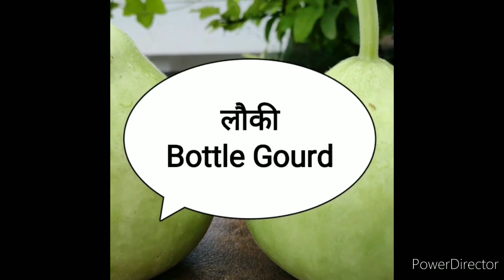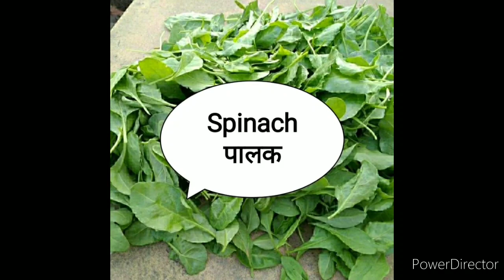February Growing Vegetables/ फरवरी में उगाऐं गर्मियों की ये 20 सब्जियां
गर्मियों के लिये सब्जियां उगाना शुरू करें फरवरी से ही गमलों का साइज़, मिट्टी की तैयारी, बीज लगाना सब में चलें मेरे साथ